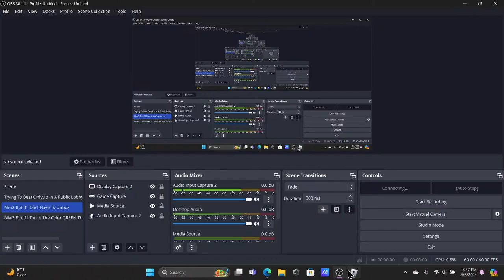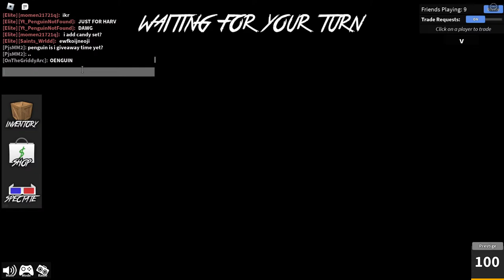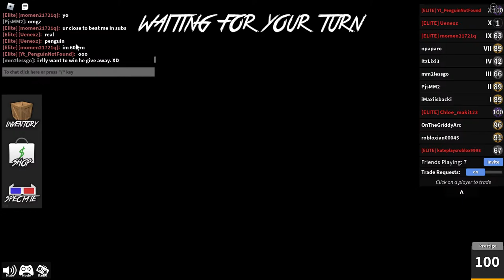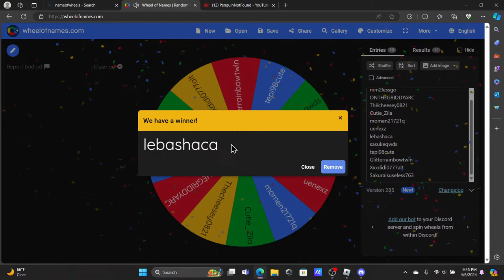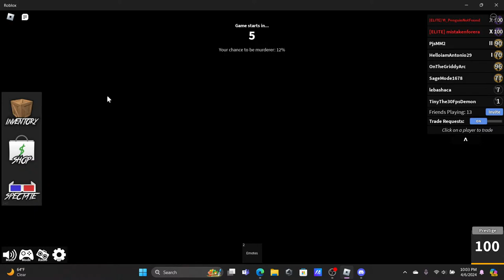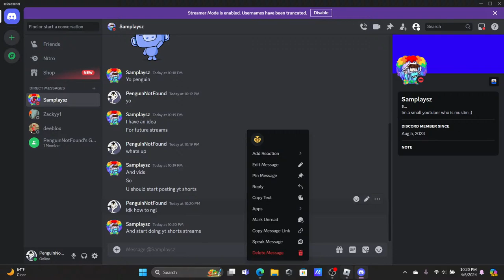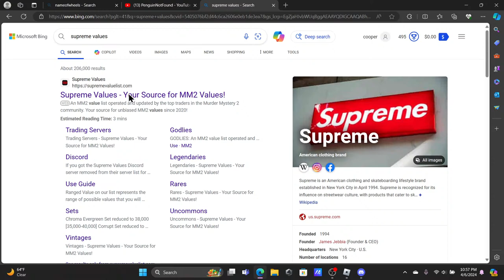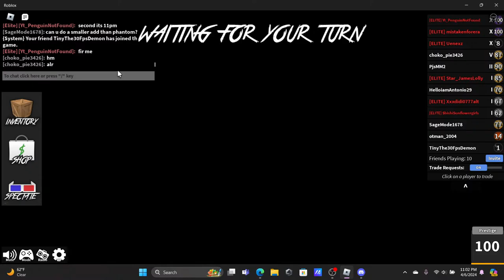LIVE Hosting The 600 Subscriber Giveaway (Chroma Cookiecane and a Chroma Candleflame Prize)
just chilling and playing mm2